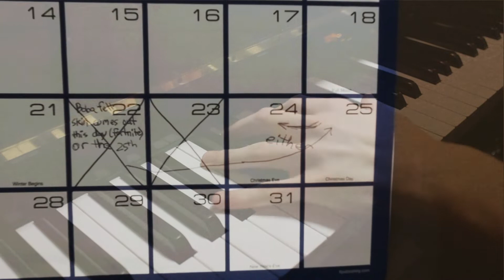Christmas is Coming (Guaraldi)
Thank you so much for your support and encouragement this year! Wishing you all a merry Christmas!!
Ethan Mattox